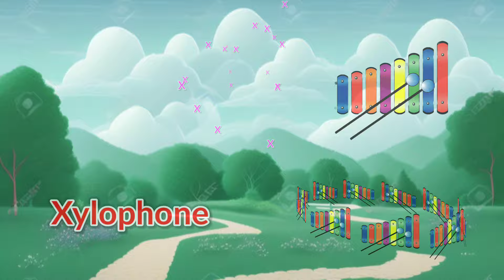ABC Phonic Song | A for Apple |Toddler Learning Video Songs | Alphabet Song for kids | Kids Cartoon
@FunWithPari aisforapple alphabetsongs kidsmusic preschoollearning Phonics# nursery rhymesa for apple b for ball#1abcd song#1abcd rhymes#1abcd song for baby#5abcd song for kids#7abc song nursery rhymes#2abc songhappy bachpan#6shaanabc songs for childrenalphabet song#16learn alphabetabcd letters chuchu tv songs 2019chuchu tv#272chuchutv#260children songsbaby songs LearnAlphabet#57Trainrhyme3DAnimationABCD#20 a_for_apple अ_से_अनार a_for_apple_b_for_ball_c_for_cat kids songspoemsongs for childrenkidsmusic for childrenrhymes for children#74children songschildren rhymespopularnursery rhyme lyricsalphabet songs for children @LooLooKids